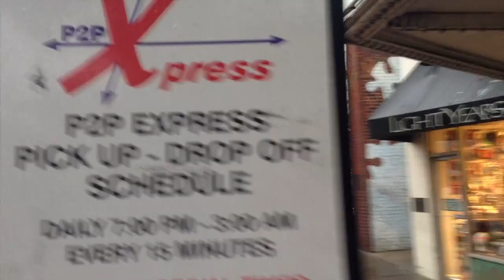UNC student-rappers got bars. P2P album out 12/7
EMCEE LAB x THRILL CITY RELEASE FULL-LENGTH LP; UNC student/emcee proteges of Pierce Freelon and Median release "Product 2 Project".

CHAPEL HILL, NC. The 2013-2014 school year marks UNC-CH's first offering of Emcee Lab, a course focusing on the musical and cultural history of hip hop. The class is taught by Pierce Freelon, the activist frontman of jazz/hip hop collective The Beast, and emcee Median of Justus League and Jamla fame. In the course, students have studied the historical, social, and musical constitution of hip hop culture in lecture, film, and discussion. Throughout the course of this winter semester, the aspiring emcees (the preferred term for one who participates in and produces hip hop lyricism) have been required to complete lyrical writing assignments in the form of verses or songs, and as a result, the class has accumulated a body of work from which it will produce a full-length album.

Emcee Lab x Thrill City Presents: P2P- Product to Project will, as the name suggests, be centered around UNC's most beloved public transportation service and the experiences of student patrons on and off the bus. The album will feature all-original compositions from the class roster, drawing from their in-class exposure to lyrical and storytelling techniques, as well as beats from various local producers, including members of UNC's Beat Making Lab and the Durty Durham Collective. The LP's lyrics cover the gamut from love to partying and everything in between, authentically chronicling the lives of the college students who have worked throughout the semester and have contributed to the class's final product/project.

The album was executive produced by Freelon and Median, who recorded or assembled vocals from the students. Verse-by-verse, they produced a coherent, entertaining collection of songs reminiscent of Frankenstein's monster. The monster will be released on Saturday, December 7 on the Emcee Lab Bandcamp page at emceelab.bandcamp.com. An album release party for P2P- Product to Project is scheduled for December 7 at Thrill City [422 A W. Franklin St., Chapel Hill, NC 27514].

The first single off the album is a track called "Nobody" feat. Topiq the Smooth Prophet and June, of Emcee Lab, as well as Cayso - a member of No9to5 Music and alumnus of UNC's Beat Making Lab. Emcee/vocalists Patricia and Mad Hatter are featured on the chorus. "Like" Emcee Lab on Facebook to stay updated and peep the album promo video on YouTube. Also, check out and follow Median to keep up with the professors' artistic endeavors.